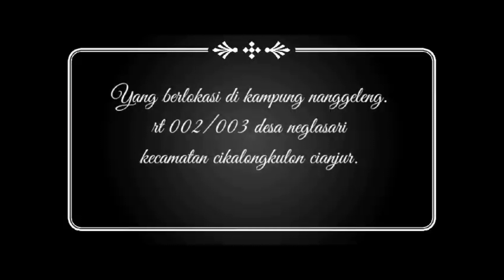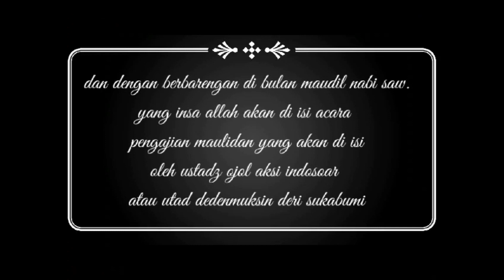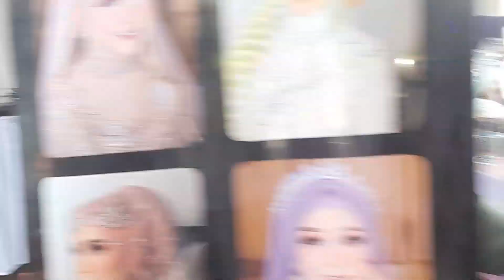RESEPSI PERNIKAHAN||AGUS YUSUF DAN ANI||MOMEN DI HARI YANG SPESIAL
Assalamualaikum
Gimana kabar ny semoga sehat dan masih semangat untuk menjalankan usahanya.
Dan selalu dalam lindungan gusti allah swt.video ini saya buat untuk sahabatku.
Sahabat yang dari 0 memulai usaha dengan susah senang bareung bareung.hingga ahirnya mendapatkan pendamping hidup..dan tak lupa  juga.saya doakan buat teman teman yang belum dapet jodoh di segerakan menemukan jodohnya pendamping yang tepat susah senang bersama

 Kurang lebih ny saya mohon maaf dan terimakasih yang sudah mendukung channel saya. mampir nonton video saya.
 Terimakasih banyak..